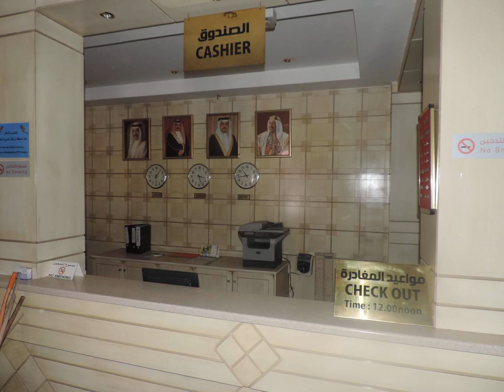Bahrain Plaza Hotel | Building 481, Road 333, Block 308, 999 Manama, Bahrain | AZ Hotels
Bahrain Plaza Hotel | Building 481, Road 333, Block 308, 999 Manama, Bahrain